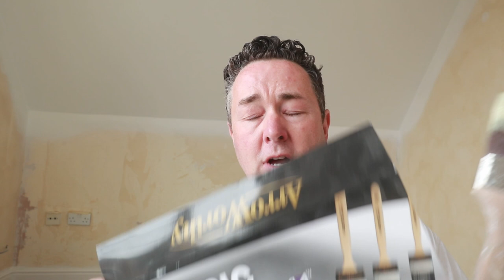Tikkurila Optiva 5 - what paint to use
Hey there, folks! It's Phil Beckwith, The Professional Painter and Decorator, and I'm here to talk about my latest flat renovation project. As you might know, paint can be pretty pricey, so I'm always on the lookout for ways to save some cash. That's why I'm using up some spare paint I have lying around for this project. I mean, why buy more paint when you've got some just sitting there, right?

Now, let's talk about Tikkurila Optiva 5. This is some premium paint, folks. It's like the champagne of paint. And let me tell you, I'm not just saying that because I'm waiting for Porsche to get in touch for me to test out a 911. (Cough, cough.) No, I'm saying it because it's true. This stuff is the real deal.

As for brushes and rollers, I like to get a little creative. I mean, anyone can use a regular old brush or roller, but where's the fun in that? I personally like to use a cat's tongue brush and a fluffy bunny roller. I mean, why not, right? And who knows, maybe it'll catch on and become the latest trend in painting tools. You heard it here first, folks.

But seriously, the most important thing is to use whatever works best for you. Whether it's a synthetic brush or a natural bristle brush or even your hands (okay, maybe not your hands, use a sock at least - you've seen a TicTok video of that I'm sure), as long as it gets the job done right, that's all that matters.

So if you want to see some pro-level painting in action, check out my YouTube channel. And who knows, maybe one day I'll be test-driving that Porsche 911. Hey, a guy can dream, right?

I now have a Amazon StoreFront*, please have a look.

Check me out on the other Social Media sites